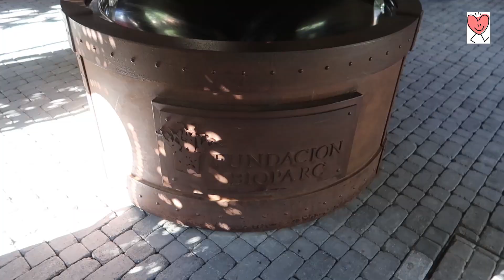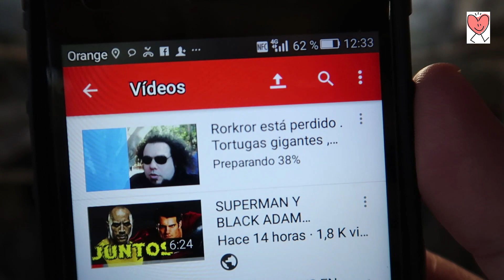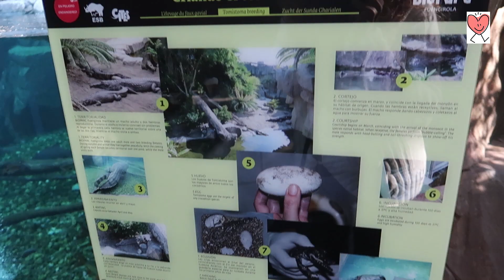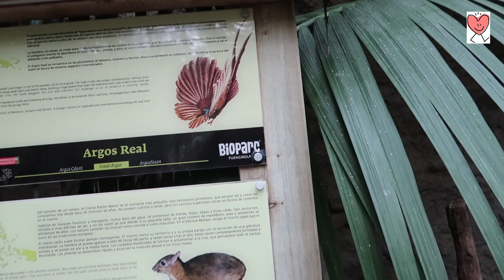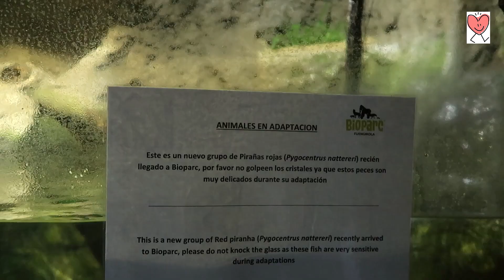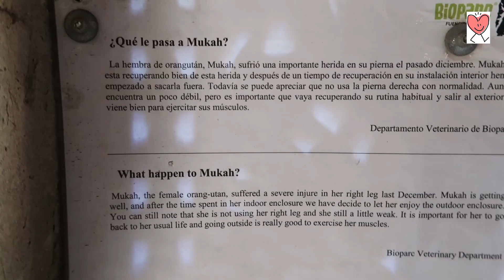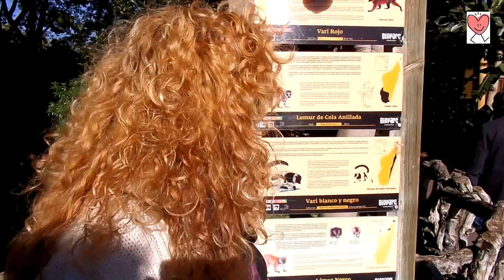BIOPARC Fuengirola Parte II, la visita continua gorilas , tortugas , Tigres , lémures , orangutanes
Seguimos con la visita del Bioparc de Fuengirola
Aqui teneis la primera parte:

Pg recomendada para compras Beruby y link para registro con 5€

Cupon MISCOTA 5€ DE DESCUENTO EN LA PRIMERA COMPRA CON ESTE CODIGO